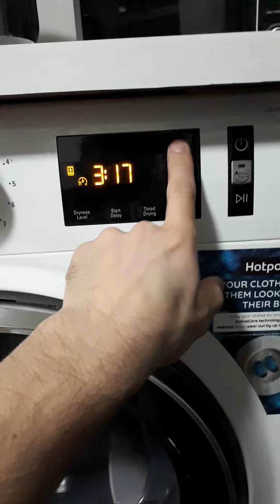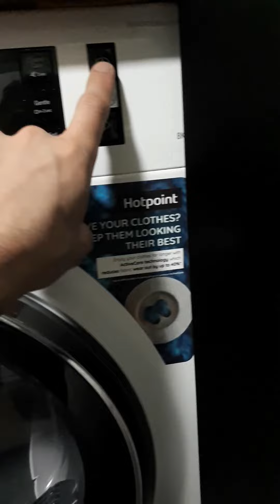hotpoint dryer invertor motor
here it the  inverter motor dryer how  it works.